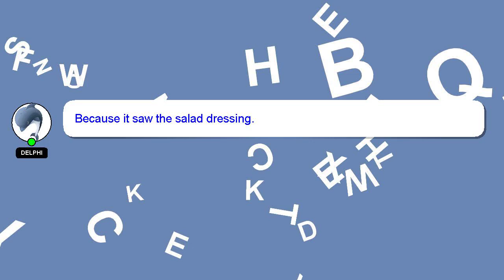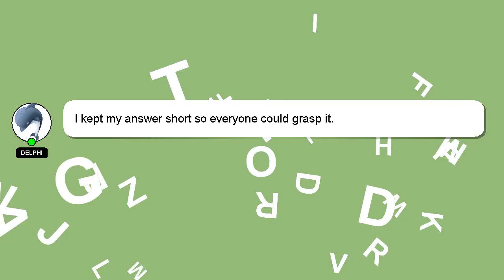How to report lost money in gcash?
A short overview of who I am, Welcome, I'm Delphi. I am happy to help you with your questions. - How to report lost money in gcash?

A 'heart' from me will be given as a sign of appreciation for your answer.

*2 What we are experimenting :*